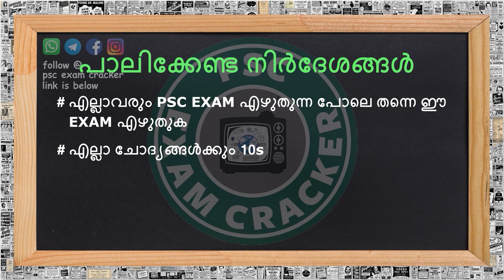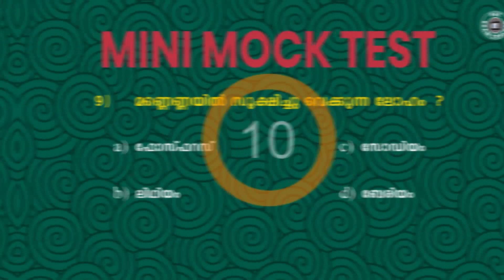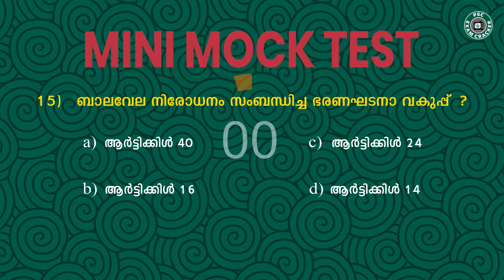Kerala PSC Prelims Mini Mock Test -4|LDC | LGS |10th level Preliminary Exam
Mini Mock test  are prepared on basis of PSC syllabus and Mock test will help the PSC aspirants to get good marks In upcoming preliminary exam like LDC (Lower Division Clerk), LGS (Last Grade Servant)